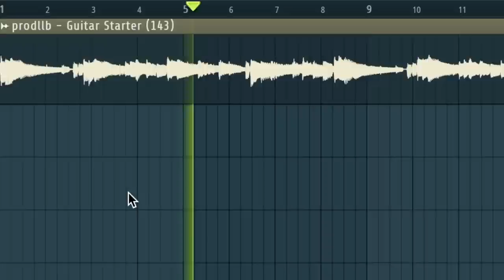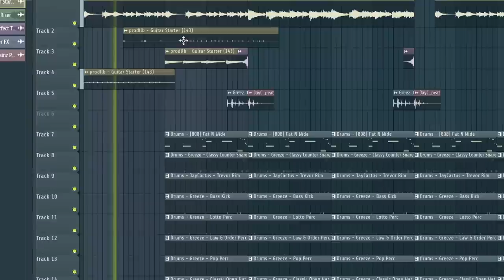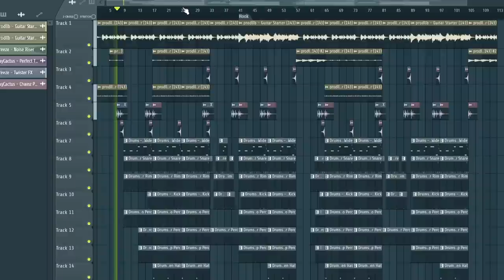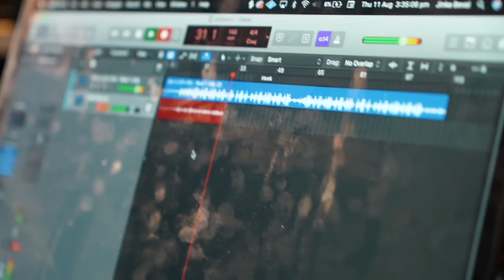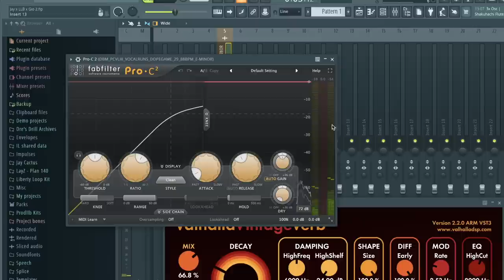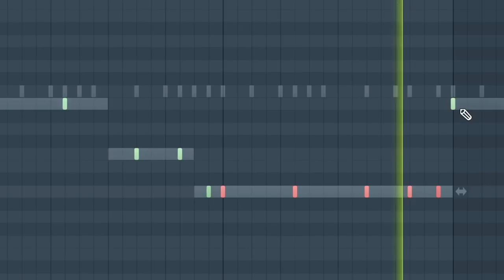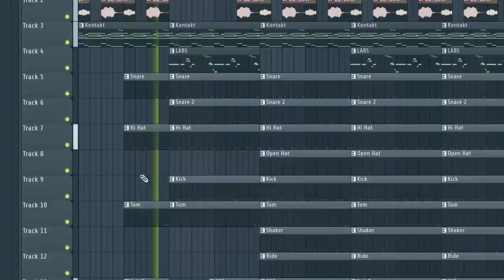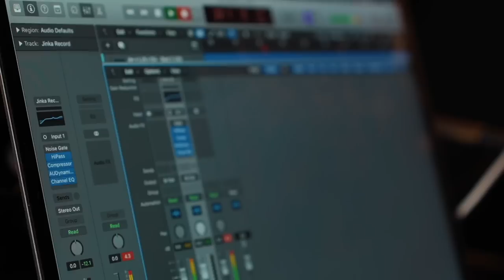WE MADE 2 FULL SONGS IN ONE STUDIO SESSION!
🎁FREE MELODIC DRILL LOOP KIT!

In this video I link up with @prodllb & @giohgz and make 2 full songs from scratch!

00:00 Intro
00:59 Beat 1
03:58 Recording Track 1
05:36 Beat 2
10:33 Recording Track 2